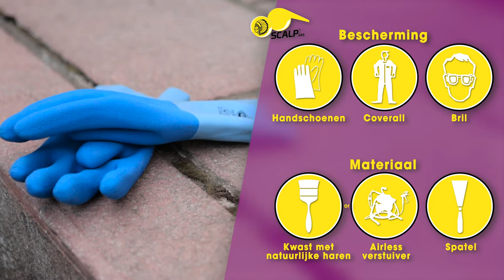SCALPEX Aqua + (NL) - SUPER ONONTVLAMBAAR VERF AFSTRIP PRODUCT OP NEUTRAAL PH OP WATERIGE BASIS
Dit produkt is geschikt voor het verwijderen van gevel verven op gebouwen, ITE, RPE, RSE, dikke plastic bekledingen, RSE dunne kunststof lagen, lijmen, inkten, vernis, graffiti, op gips ondergrond, beton, natuursteen, baksteen, glaspasta, hout, gips, plamuur.